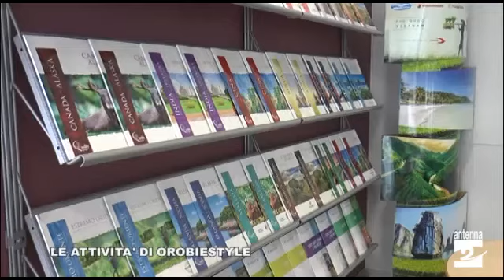Le attività e i gruppi di lavoro di OrobieStyle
Questa settimana con  Decoder Fuoriporta abbiamo dato spazio alle attività di Orobiestyle.

In particolare abbiamo preso in esame i gruppi di lavoro che si sono costituiti all’interno dell’associazione.